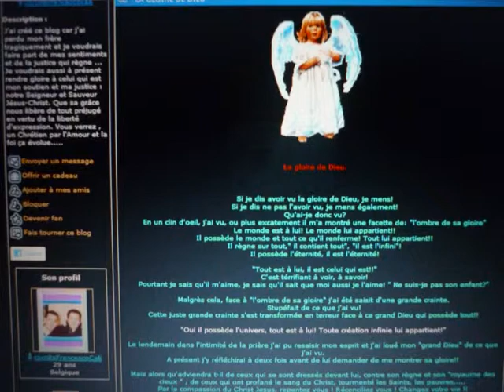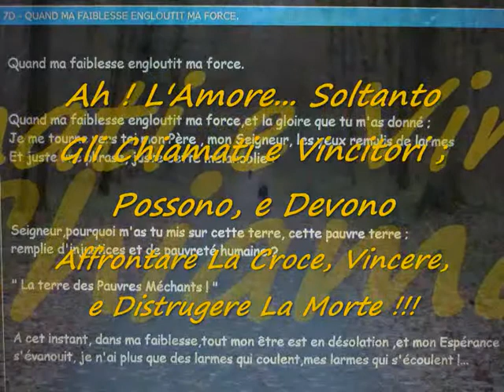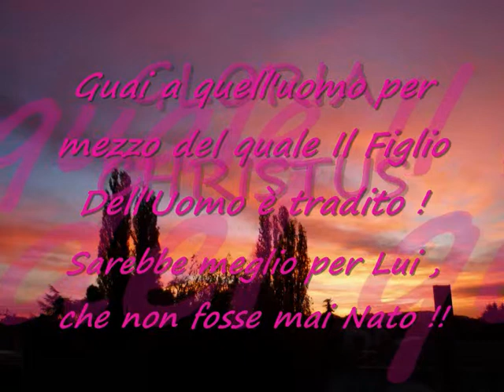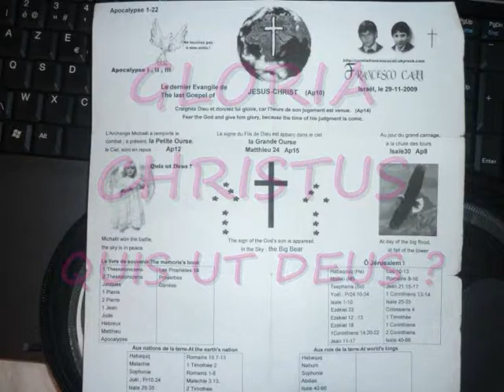INRI"Ô GESU!:Dio Salvatore...Tu sei il Dio d'Israele,e il mio Servo!"Isaia40-66;Giovanni1-12"S.Cali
INRI,PAX:Vedete quando è Buono Il Signore! Ma i vigliacchi,non erediteranno il Regno dei Cieli!!(Giacomo) "Padre Nostro, Che Sei Nei Cieli..."Al Dio Unico,Nostro Salvatore per mezzo di Gesu Cristo Nostro Signore!... Amen! Amen! Salvatore Cali
          (1Corinzi1-16;Giovanni13-17;Mt15-20;Ap1-12;Daniele10-12)

7.INRI,PAX "Ero morto! Ma Ecco: Sono Vivo Per i Secoli Dei Secoli!!!" (Apocalisse1) SalvatoreCali
 PAX VOBIS!!!: "Oh! Va GESU, Va... Non Pensare Troppo!... VADE RETRO SATANA!!"
 Eccomi:Io Sono Vivo!!!(Giovanni13-17;Mt15-20;Ap1-12;Daniele10-12)Al Dio Unico!... SalvatoreCali

6.INRI,PAX"L'obbedienza di Isacco,è un'immagine dell'Agnello immolato"GESU";Della Destra di Abramo!"Salmi"S.Cali
Ecco:l'obbedienza dell'Agnello,che ha avuto la gola tagliata,"GESU",attraverso il Mistero della Risurrezione...Questo è "Il Passaggio",il trampolino alla Gloriosa Risurrezione,sulla Croce Gloriosa di Nostro Signore e Salvatore Gesu Cristo. Amen!(Genesi22;Apo5;Marco12-15;1Corinzi13-16) Salvatore Cali (Giovanni13­-17;Mt15-20;Apo1-12;Daniele10-12)Al Dio Unico!...

5.INRI,PAX"Simone,Figlio di Giovanni,mi Ami piu di questi?"Eccomi:Tu,Seguimi!"Gv20-21;1Corinzi15-16"SalvatoreCali
INRI:Gesu è caduto sul monte Golgota! Ma; "GESU è GESU":Si Rialza!...Eccomi:Io Sono Vivo!!!(Giovanni13-17;Mt15-20;Ap1-12;Daniele10-12)Al Dio Unico!...SalvatoreCali

4.INRI,PAX"Colui Che Crede In Me,Non Vedrà Mai La Morte! Io Sono La Risurrezione e La Vita!"SalvatoreCali
INRI:Soltanto Gli Chiamati e Vincitori;Possono,e Devono,Affrontare La Croce,Vincere,e Distrugere La Morte!!!"FILIPPESI"(Giovanni13-17;Mt15-20;Ap1-12;Daniele10-12)Al Dio Unico!...SalvatoreCali
Ecco! Ecco!:Nessuno Affronta"LA CROCE O GOLIA"Senza Acquisirsi Il Coraggio:Solo Nella Foresta!!!"LUCA1-4;Filippesi"(Giovanni13­-17;Mt15-20;Ap1-12;Daniele10-12)Al Dio Unico!...SalvatoreCali

3.INRI,PAX" VINCITORI DELLA CROCE;Voi Farete Cose Piu Grandi Di Me!"EFESINI"SalvatoreCali
Fratelli,Ecco:Uno Solo Mori Per Tutti;Quindi Tutti Morirono Per Uno Solo!"GALATI"(Giovanni13-17;Mt15-20;Ap1-12;Daniele10-12)Al Dio Unico!... Salvatore Cali

2.INRI,PAX"L'Opera della CROCE,è un Atto d'Amore e di fede,che puo cambiare L'Universo!"GIOBBE"SalvatoreCali
Gesu!,"Tu devi Nascere del Tuo Destino!..."(Giovanni13-17;Mt15-20;Ap1-12;Daniele10-12)SalvatoreCali Al Dio Unico!...

1.INRI,PAX "e mi sarete Testimoni!..."(Atti1-4) Al Dio Unico! SalvatoreCali
INRI:Se non agisce adesso,la tua casa...,il tuo Fratello muore!!! (2Pietro) Allora ho detto: Ecco,io vengo per fare, Ô Dio, la Tua Volontà! (Ebrei) Amen! S.Cali